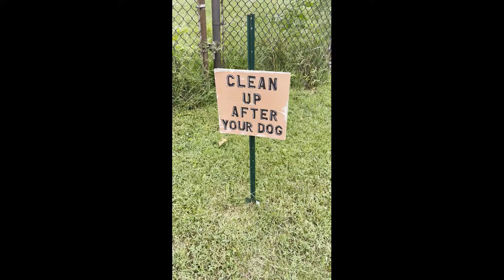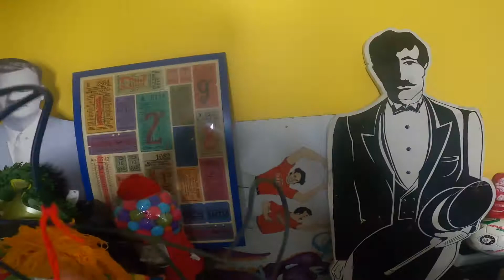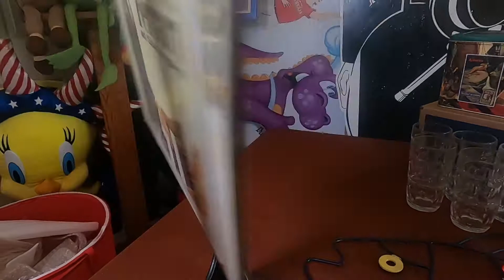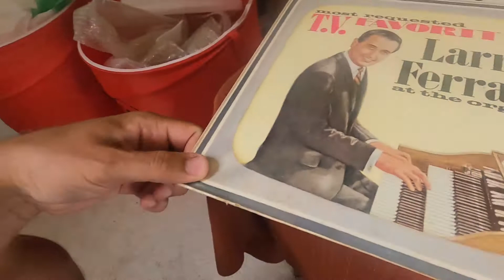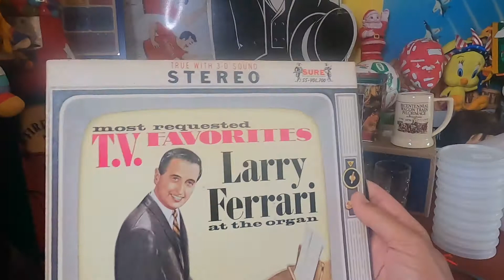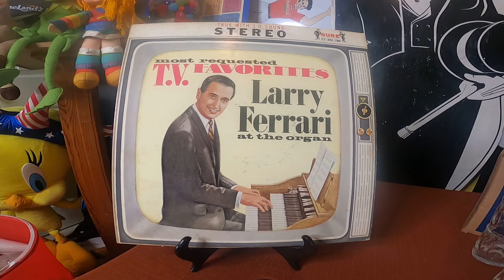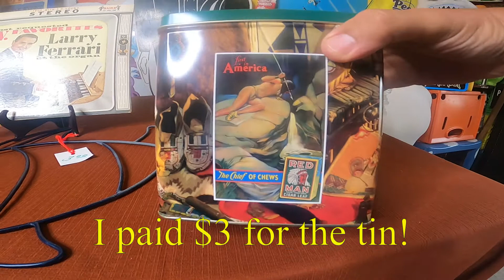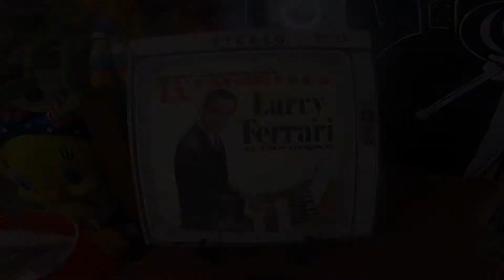Thrift Store Haul Video! VINTAGE LARRY FERRARI AT THE ORGAN! Thrift with me for a PROFIT! RESELLER!!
Mighty Mike headed out to one of his favorite thrift stores to do a quick sweep! Watch as he goes over the items he picked for under $10. See what he can flip for a profit!

One of the TREASURES he comes across is an early vintage Larry Ferrari record album. He paid one dollar for it! Larry Ferrari was a regional SENSATION in the Philadelphia area! He had his own TV show.

MM also picked a cool-looking NAUTICAL piece as well.